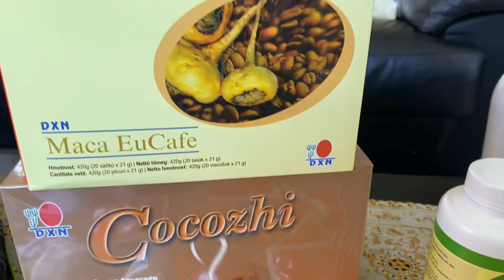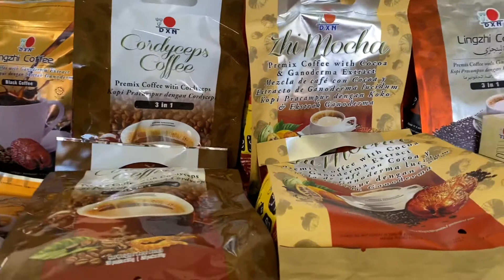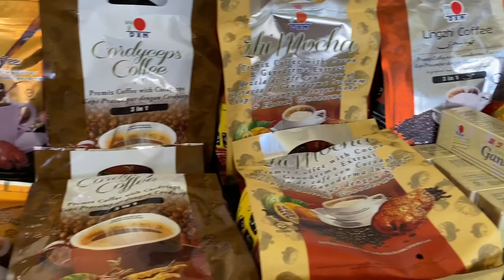Introducing the DXN Team in Auckland, New Zealand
Support DXN team in Auckland , New Zealand